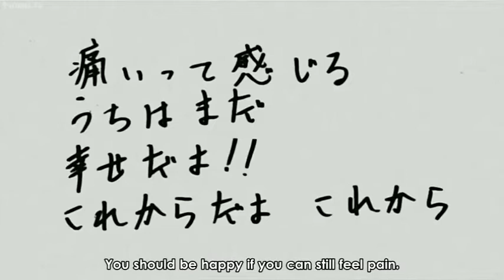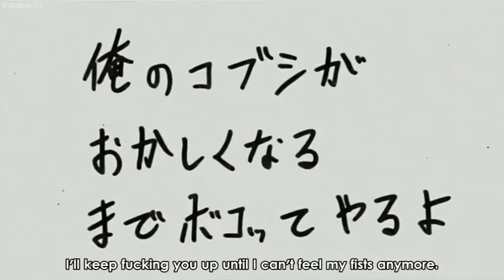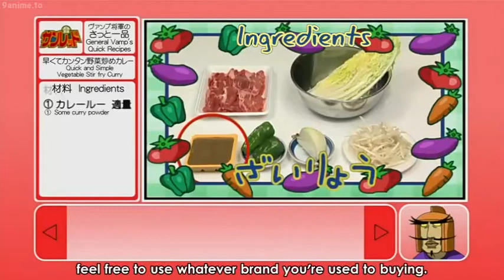Tentai Senshi Sunred Ep 019